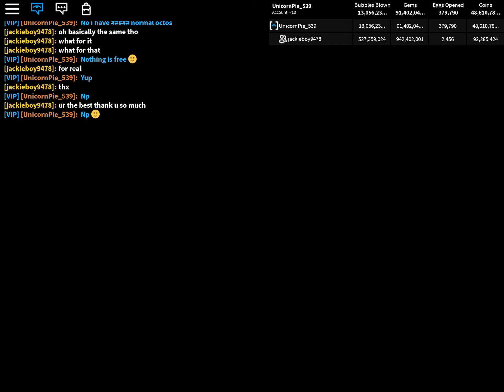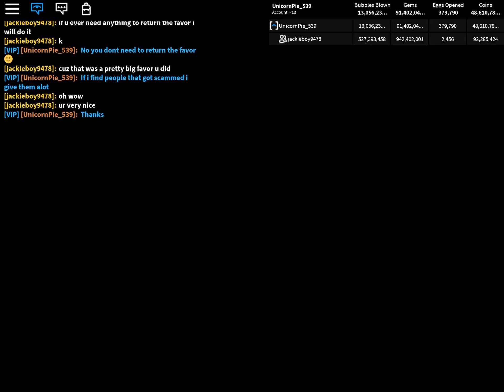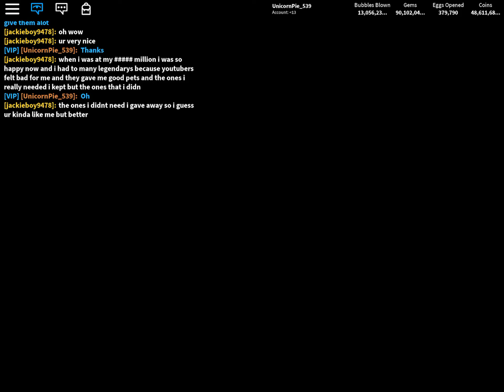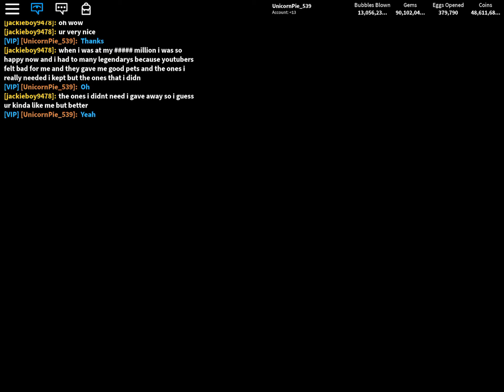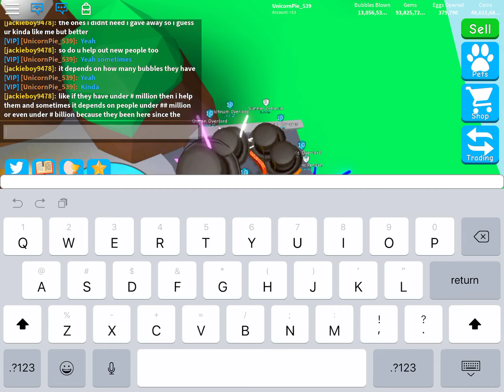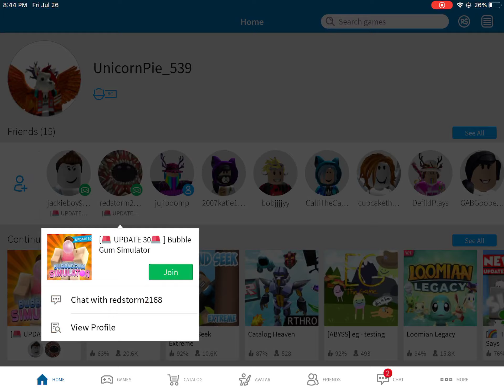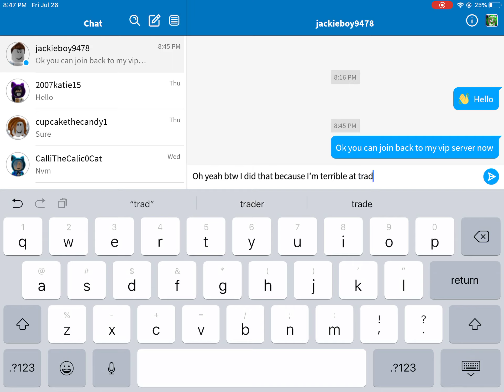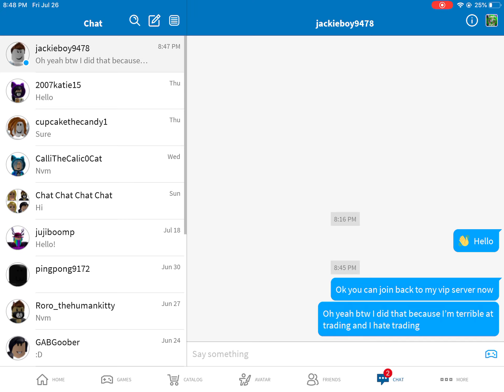Lol I forgot I was recording this so I should probably upload it